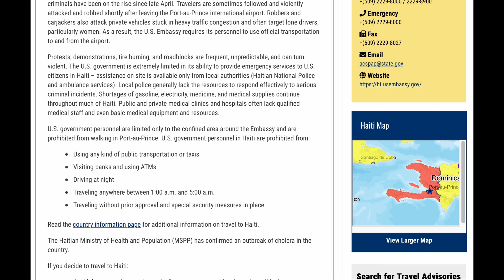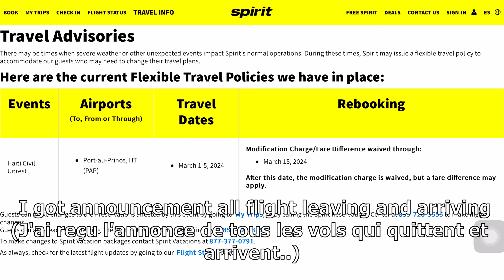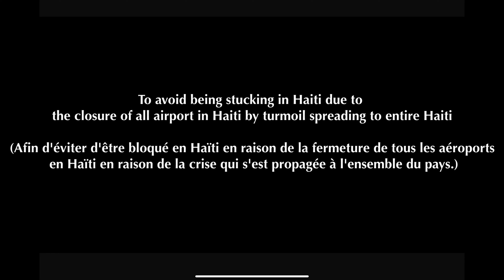Escaping Haiti to Dominican Republic 🇭🇹 (Not expected)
In this video, I summarized the whole story of traveling Haiti